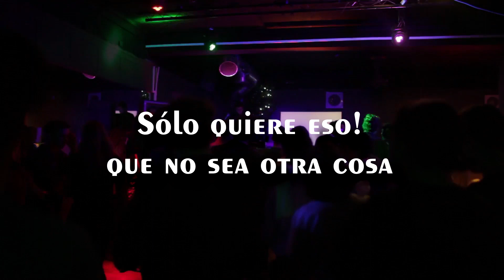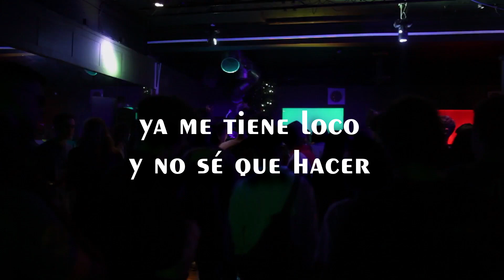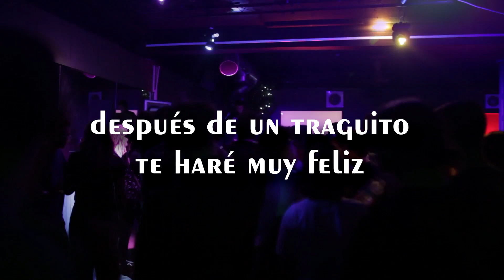Banda Show Juvenil "Hnos Corilla" - Canchis canchis (Carnaval 2020)